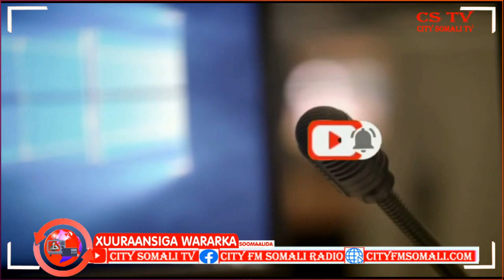KULLAN LAGU BOGAADINAYAY HABEENKA SOOMAALIYEED OO LAGU QABTAY MAGAALADA BAYDHABO BY SAHRO WADANI